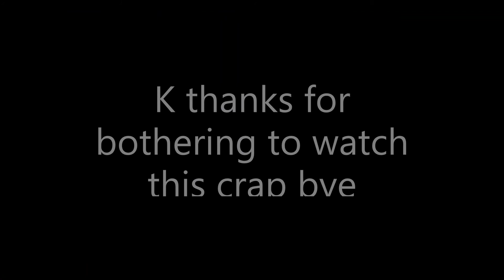Tryna make a sheep execution machine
idk what i was doing i made this whole video in an hour or something